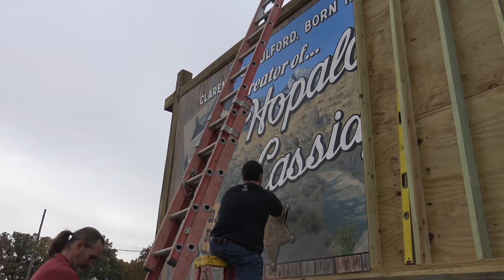Hopalong Cassidy Mural Revealed Done 2018 #1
Streator,Illinois October 27th,2018